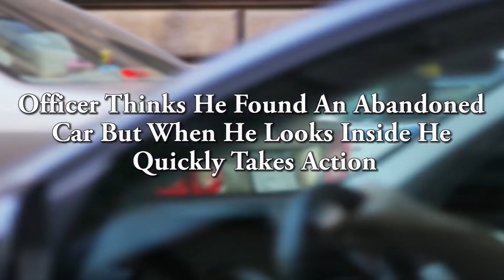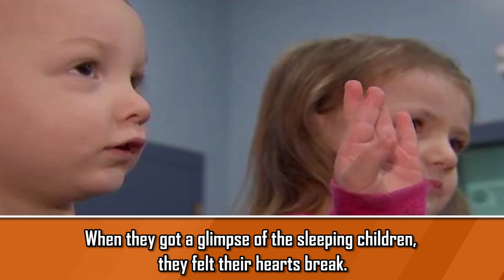OFFICER THINKS HE FOUND ABANDONED CAR WHEN HE SHINES HIS LIGHT HE QUICKLY TAKES ACTION